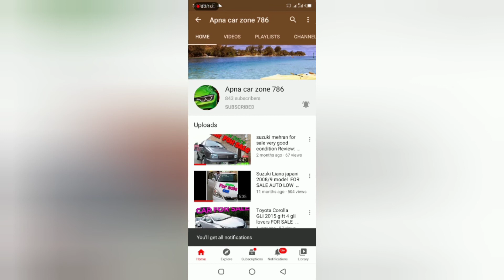Suzuki Cultus 2007 model for sale Detailed Review Price, Specs & Features| Apna car zone 786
best cars sale videos on apna car zone 786